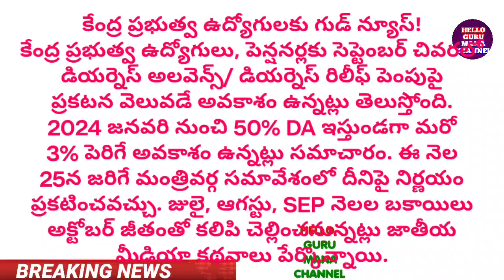ఉద్యోగ పెన్షనర్లకి ఇప్పుడే అందిన వార్త/వచ్చే నెల జీతం తో కొత్త డి.ఏ/DA RELEASE TO EMPLOYEES